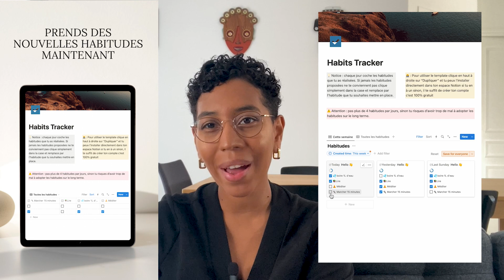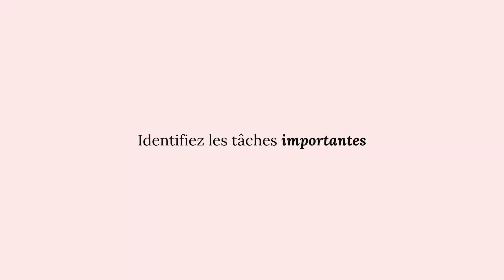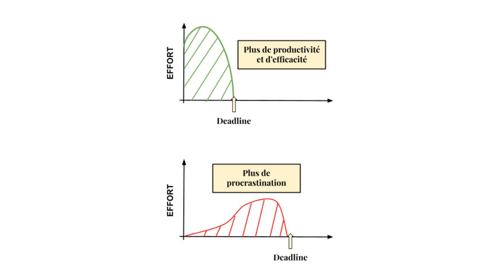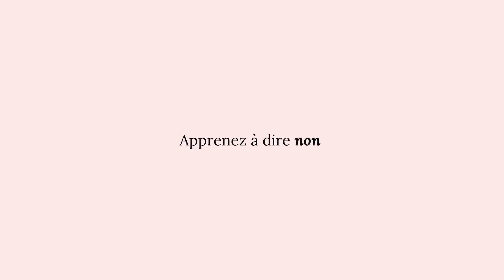10 astuces pour bien gérer son temps et travailler plus efficacement | Organisation | Lucie Moreau